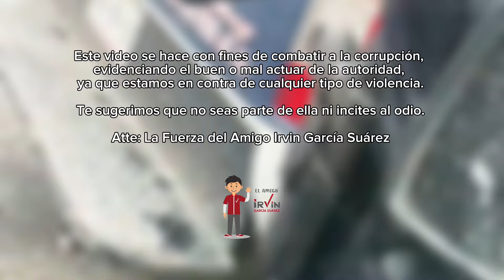malos INSERVIDORES públicos 👮🏻‍♂️ con tal de sacar provecho 🤑 te CORRETEAN ❗️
El pueblo ya no se deja de los malos INSERVIDORES públicos 👮🏻‍♂️ pero con tal de sacar provecho 🤑 te van a CORRETEAR como si fueras delincuente 🐀